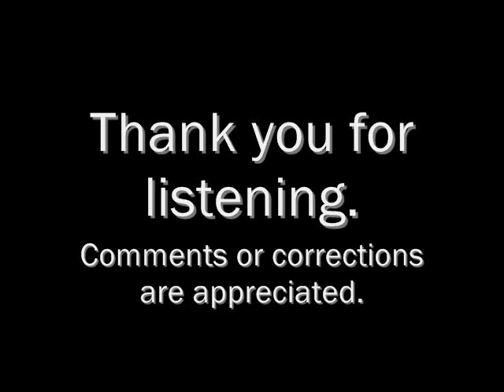Paul Boomers Contest Original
What I believe to be the purest unaltered recording of the infamous battle. Note the 'King Fart', which has been changed on other versions uploaded here.